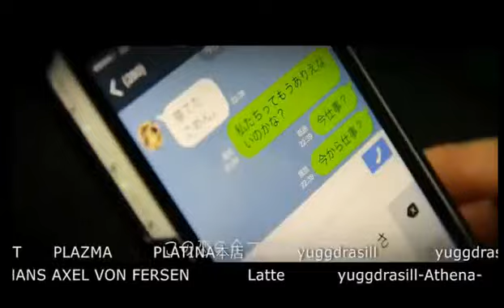えみり、山をめぐる旅！毒のある石とは！？密着♡えみちゃんねるVol.33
すみたえみりの【密着♡えみちゃんねる】(17/7/12)
超美人ニューハーフによるちょっとエッチなドキドキトーク♡
ときには甘めにときには辛めにいきましょ♡♡♡
《出演》
すみたえみり